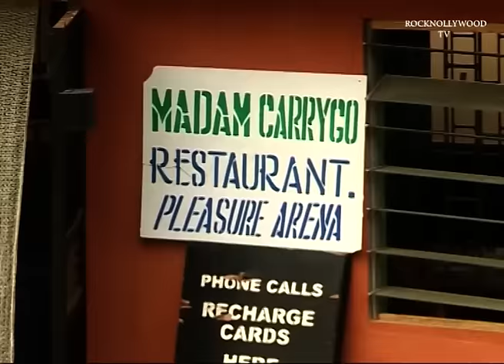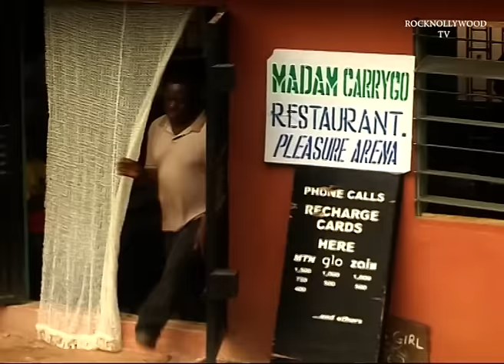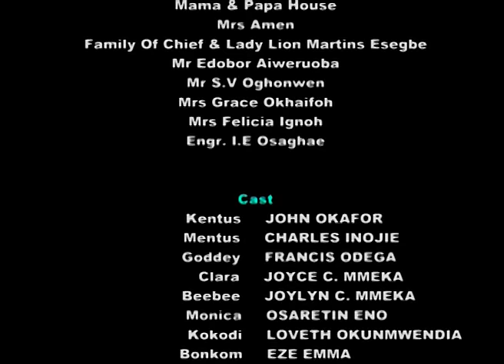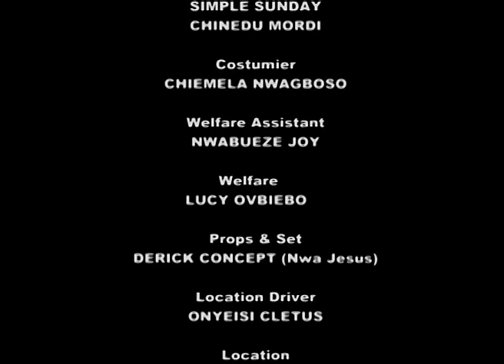MR IBU THE LEGEND REST IN PEACE || NIGERIAN NOLLYWOD MOVIES